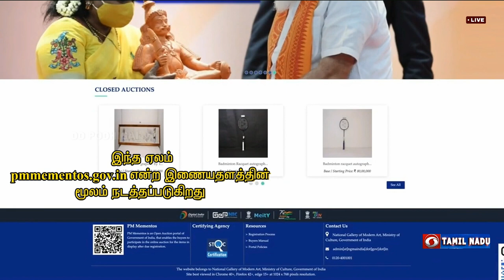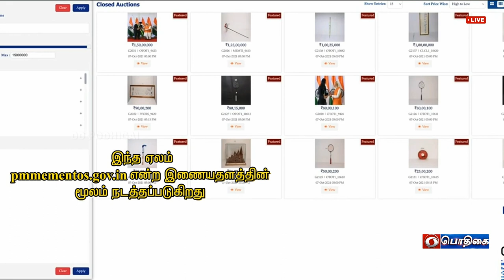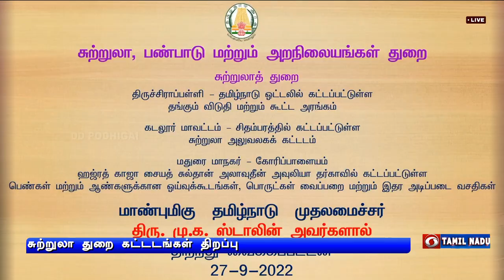பொதிகை மாலை 5.00 மணி செய்திகள் [27.09.2022]PodhigaiTamilNews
1) ஜப்பான்   முன்னாள் பிரதமர் ஷின்சோ அபேயின் அரசுமுறை இறுதிச் சடங்கு-  பிரதமர் நரேந்திர மோதி மற்றும் உலகத்தலைவர்கள் அஞ்சலி.

2) இந்துஸ்தான் ஏரோநாட்டிக்ஸ் நிறுவனத்தின்  க்ரையோ‍ஜெனிக் எஞ்சின் உற்பத்தி  பிரிவு -
குடியரசுத் தலைவர் திரவுபதி முர்மு தொடங்கிவைத்தார்.

3) பழம்பெரும் இந்தி நடிகை ஆஷா பரேக்கிற்கு வாழ்நாள் சாதனைக்கான தாதாசாஹிப் பால்கே விருது -  30- தேதி வழங்கப்படுகிறது.

4)  சுற்றுலா துறை சார்பில் ஆறு கோடியே 57 லட்சம் ரூபாய் செலவில் கட்டப்பட்டுள்ள கட்டடங்கள்-முதலமைச்சர் மு க ஸ்டாலின் திறந்து வைத்தார்.

5) உலக பேட்மிண்டன் கூட்டமைப்பின் தரவரிசை பட்டியல் - முதல் 15 இடத்திற்குள் நுழைந்தார் இந்திய வீரர் எச் எஸ் பிரணாய்